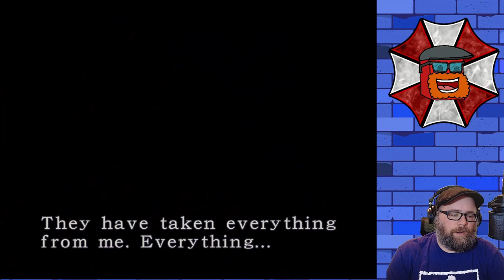Nemesis Wants a Showdown at the Clocktower! | Resident Evil 3 Randomizer | Episode 4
Beat down and running low on supplies, we explore further into the clocktower to try and find key items and ammo. The area is littered with tough enemies and might prove a challenge for us under our current situation. Will we be able to succeed and get to the next area?